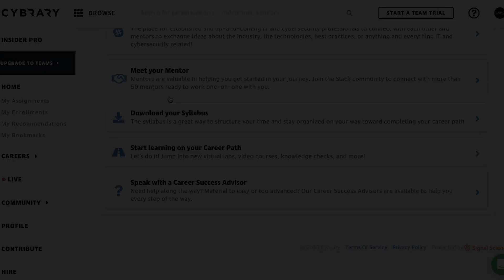Top 9 Paying I.T. Certifications of 2019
In this video we cover the top 9 paying I.T. Certifications of 2019.

To get FREE online video training for each of these certifications please check out the sponsor of our video Cybrary.IT

Top Recommendations!